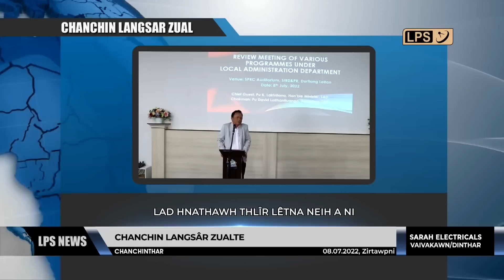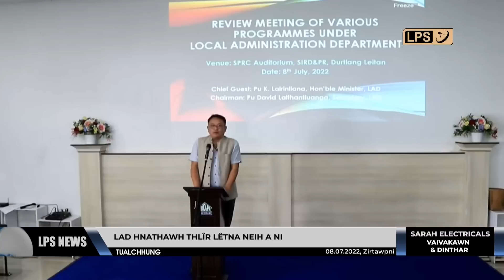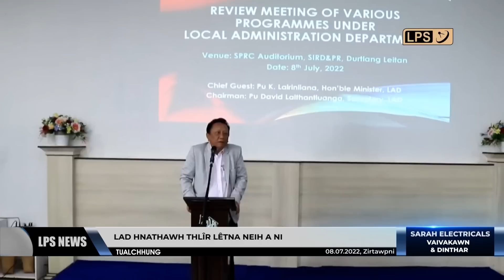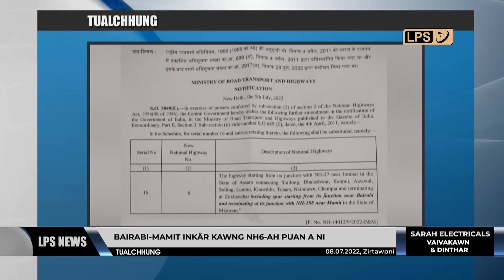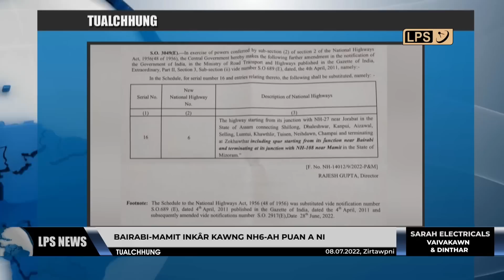8 JULY 2022 LPS CHANCHINTHAR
Lunglei a School Education Complex leh MBSE Regional Office thar chu vawiin khan Chief Minister Pu Zoramthanga'n a hawng a, sorkarin Education pawimawh zia a hriat belh zel avangin sum tam tak sengin Education Department hmun pawimawh te sak a ni, a ti.

Local Administration Department (LAD) officer te'n vawiin khan an hnathawh thlir letin he hun hmanpuitu LAD minister chuan, VC dân thar 'The Mizoram Village Council Bill, 2022' hmangin dân hman mêk duhthusam têwk lohna lai awm te chinfel beisei a nih thu a sawi.